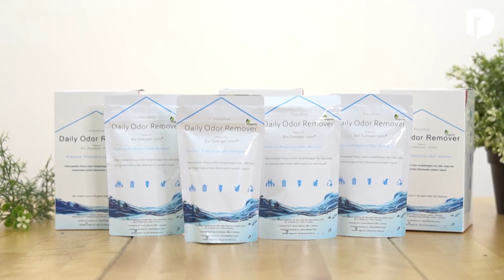🏆 BUBUK PENGHILANG BAU - campur dengan air dan semprotkan 🏆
Saya menjual ODOR BUBUK PENGHILANG BAU seharga Rp55.000. Ayo beli di Shopee!